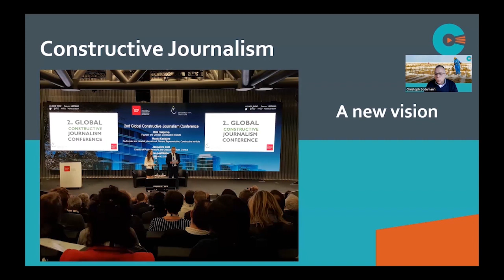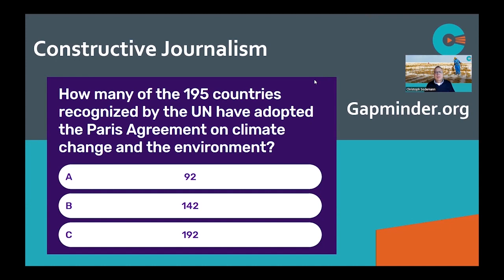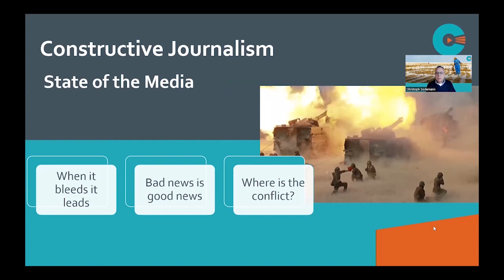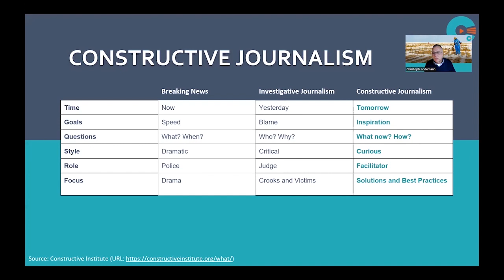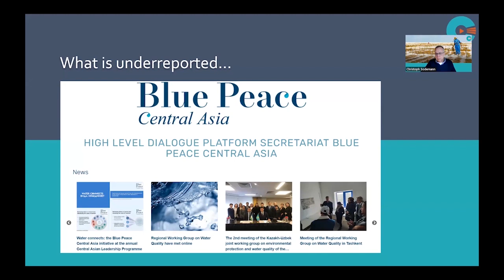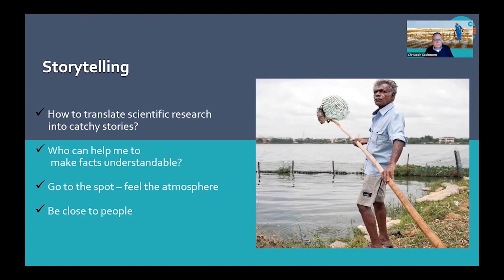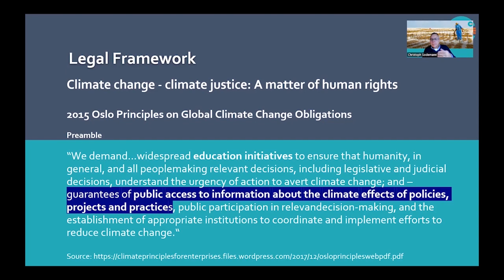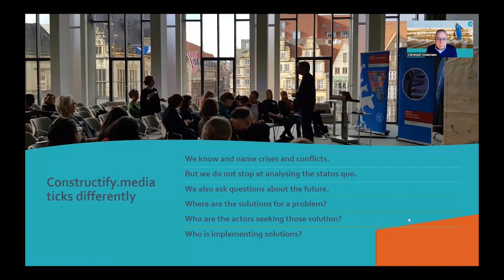Christoph Sodemann: Cosntructive Journalism - A concept and tool to cover climate change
From a seminar hosted by constructify.media on 17 November 2023: "COP28 - How can we report constructively on the UN Climate Change Negotiations?"

Since taking part in the 2nd Global Constructive Journalism Conference in Geneva in 2019 Christoph Sodemann is a dedicated advocate of constructive and solutions-oriented journalism. He has a 30-year history as a journalist and media expert with a strong focus on media training. For more than ten years he worked as an editor, reporter and presenter at Radio Bremen. In 1999, he founded his own TV production company Southeast Media Agency, with branches in Bremen, Belgrade, Chisinau and Sofia. Southeast Media Agency conducted TV training workshops for young journalists from South-Eastern Europe, and produced films for German TV (3sat/ZDF, Deutsche Welle) as well as a business magazine that ran for four years on Serbian state TV channel RTS. From 2009 to 2011 he was editor-in-chief of center.tv Bremen. He is the founder of a Bremen-based PR agency and was head of PR for five years at BORDA, an NGO implementing water and sanitation projects around the world. Currently, he is responsible for communication at YESSS, a three-year polar research project run by eight German universities and research institutes that started in autumn 2023. Since 2012 he has been a lecturer in the media department of the University of Bremen.

About the seminar:
The 28th Conference of the Parties (COP28) will take place in Dubai from 30 November to 12 December 2023. For the first time, the Global Stocktake, a review of the states’ collective performance in meeting their own climate protection goals so far, is being prepared. The results are to be presented in Dubai and it is already clear that the global pressure to act on climate change has by no means diminished. The Paris Agreement has introduced an innovative but also intricate international legal architecture to achieve the ambitious goals in global climate protection. It is not easy for the media and the general public to understand how the UN climate negotiations work and what strengths and limitations the Paris Agreement has as a central instrument for global climate protection efforts.
This workshop was designed primarily for journalists working in Africa. However media people and civil society representatives from other parts of the world will also find the content useful.